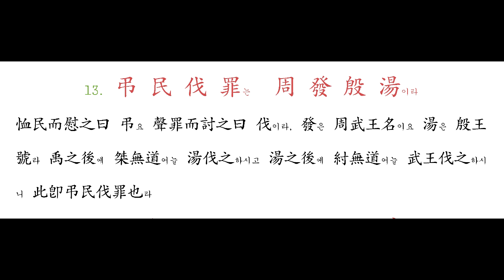012 推 位 讓 國은 有 虞 陶 唐이라 - 013 弔 民 伐 罪는 周 發 殷 湯이라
言推致天子之位하여 以遜讓其國也라 有虞는 帝舜이요 陶唐은 帝堯라 堯子丹朱不肖에 讓於舜하고 舜子商均不肖에 讓於夏禹하시니 此卽推位讓國也라

恤民而慰之曰 弔요 聲罪而討之曰 伐이라, 發은 周武王名이요 湯은 殷王號라 禹之後에 桀無道어늘 湯伐之하시고 湯之後에 紂無道어늘 武王伐之하시니 此卽弔民伐罪也라